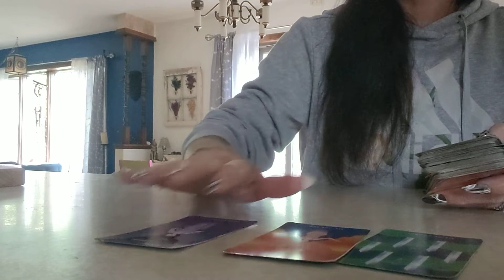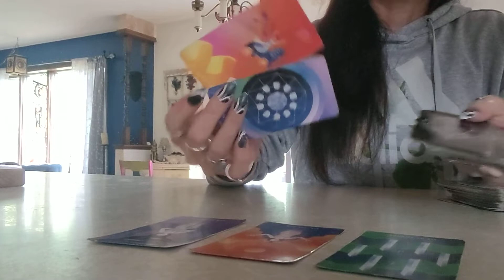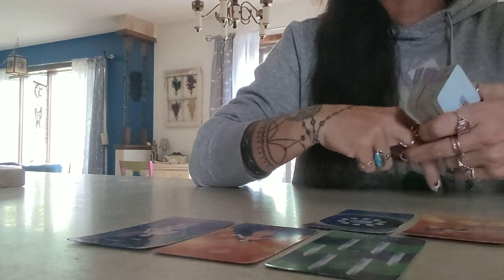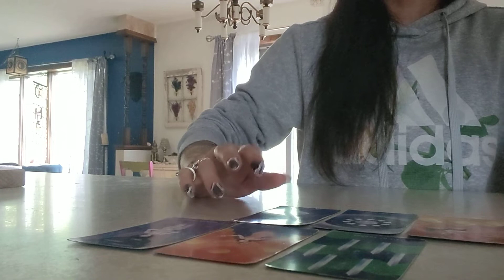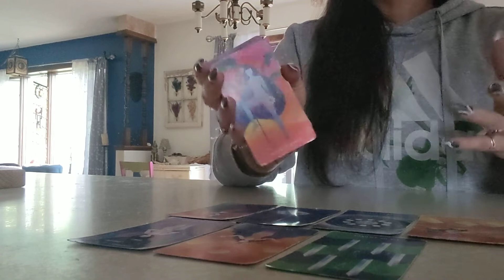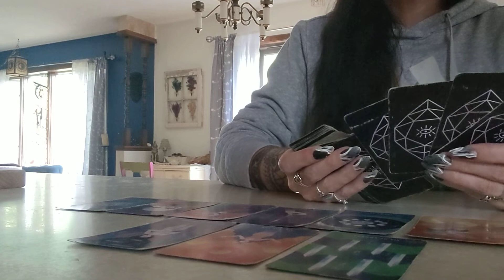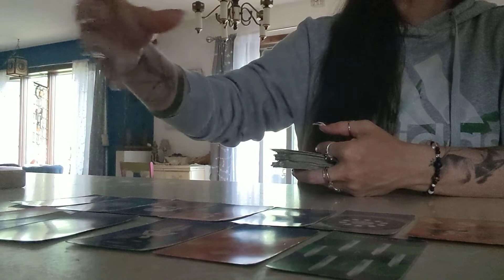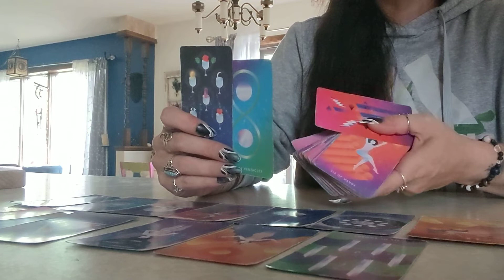August 2022: Virgo ♍ Moving forward in life 😇